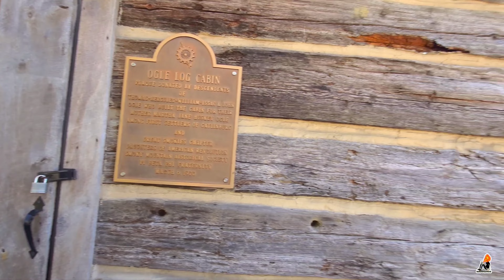Experience the Magic of Gatlinburg: A Tour of Tennessee's Gem!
🏔️🌟 Welcome to our comprehensive tour of Gatlinburg, Tennessee! 🎡✨

Join us as we explore this charming mountain town, nestled at the gateway to the Great Smoky Mountains National Park. From stunning natural beauty to exciting attractions, Gatlinburg has something for everyone!

In this video, we’ll take you on a journey through the best that Gatlinburg has to offer—highlighting popular spots like the SkyLift Park, Ripley's Aquarium, and the iconic Gatlinburg Strip. We’ll also share insider tips on dining, shopping, and outdoor adventures.